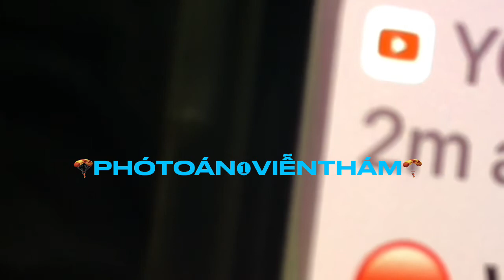Từ 🇦🇺 a. 2Bữu trả lời 📲 về 2 anh : .Dương thanh Trắc & Trần công Hạnh, 13-10-2020